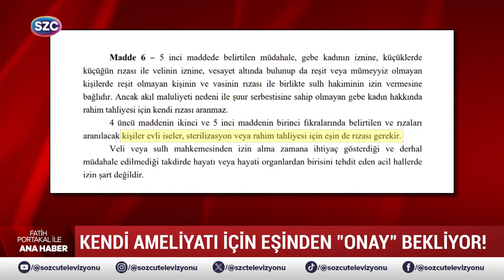Fatih Portakal Ateş Püskürdü! 'Kabile Devletimi Burası!' Tedavi İçin Erkekten İzin Gerekiyor!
Digiturk: 60
D-smart: 93
Turkcell TV Plus: 69
Tivibu: 69
Türksat Kablo TV: 76